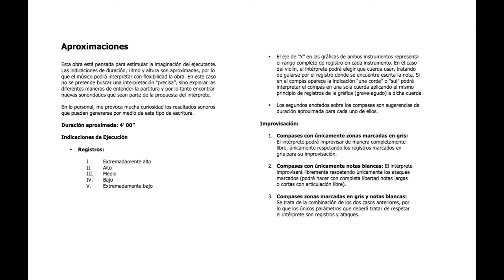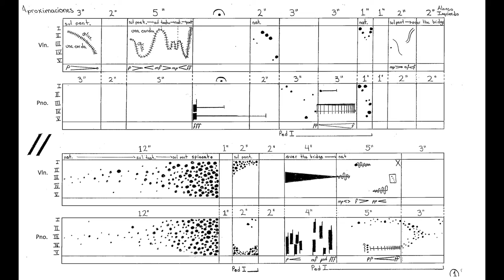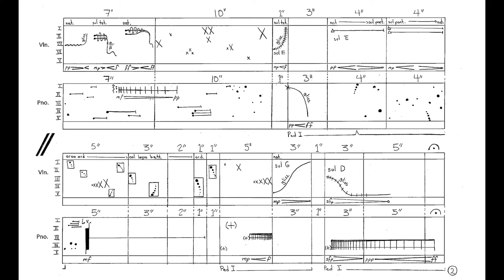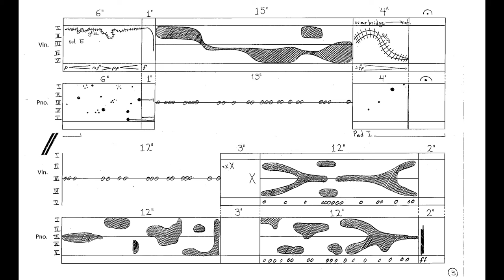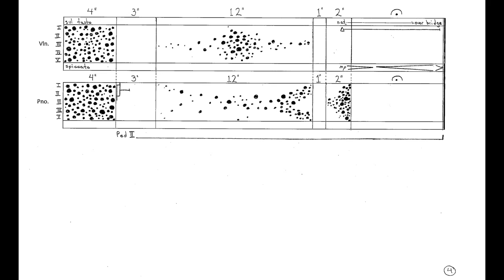Alonso Izquierdo Ávila Zuleta - Aproximaciones - Wapiti Dúo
"Aproximaciones" para violín & piano (2015).

Interpretada por el Dúo Wapiti - Geneviève Liboiron y Daniel Áñez.